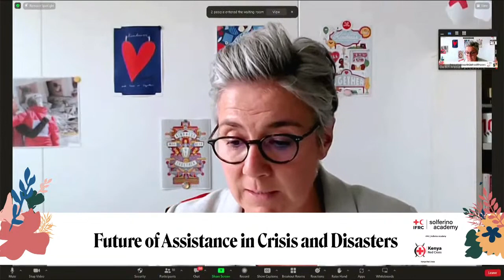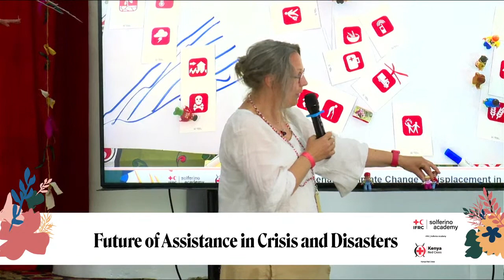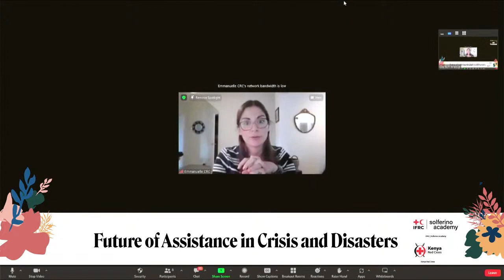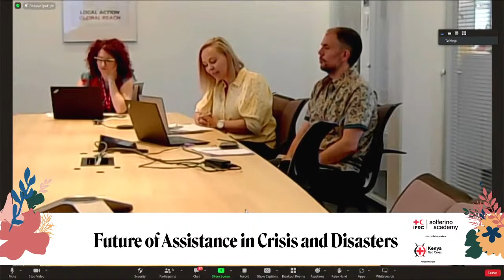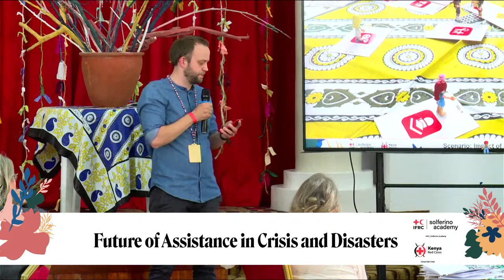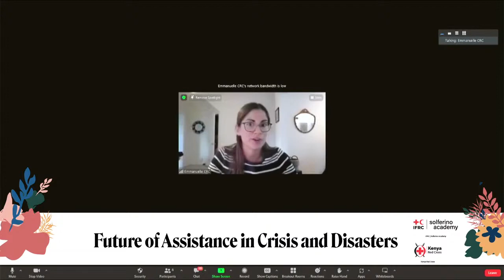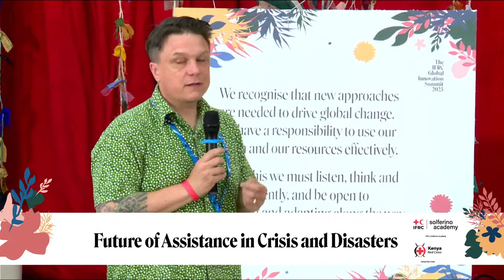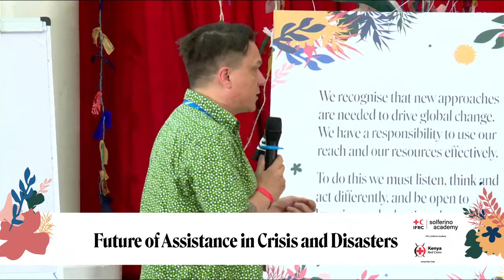Future of Assistance in Crisis and Disasters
What is the Future of Assistance in Crises & Disasters? In this interactive session, we will share some futures scenarios where we support migrants with a whole human approach across cash, non-food items, and services to support a more inclusive and efficient system. We will learn from the teams and seek your insights to refine these concepts. You can help us explain the future of assistance in the context of migration.

0:00 Intro - Future of Assistance in Crisis and Disasters
02:43 Opening Remarks by Caroline Holt
07:33 Recap from prior Future of Assistance Sessions
11:50 Swedish Red Cross - Future Disasters Scenario Map
16:00 Danish Red Cross - Digitalisation and Migration
24:25 Impact of a new major global pandemic
32:23 Q&A Session
34:20 How does Future Foresight helps migration and displacement support?
41:48 How does Future Foresight helps emergency operation? by Jamie Lesueur
46:30 Why is Future Foresight important to deliver our mission?

Emmanuelle Menard-Marchand, Canadian Red Cross, Director, Product & User Experience, Digital Products.
Joseph Oliveros, IFRC, Cash and Voucher Assistance Innovations.